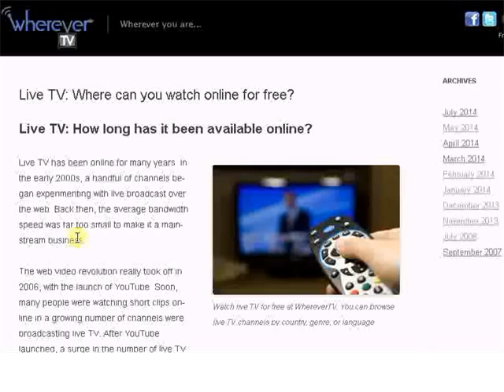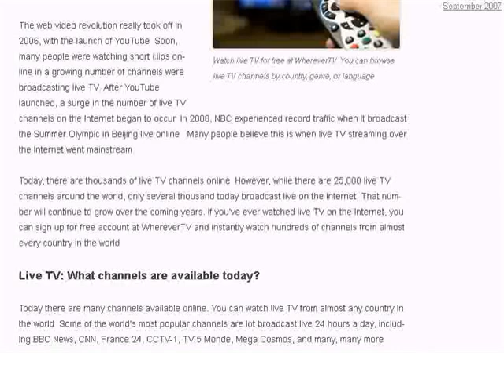Live TV- What the Cable Companies Don't Want You to Know...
...Live TV has revolutionized the way viewers can engage in entertainment, news and various media.  The birth of YouTube opened the doors and Wherever TV is growing at a rapid pace and gives viewers the ultimate viewing experience with over 300 channels from over 60 countries all available from your smartphone, tablet and pc.

Wherever TV